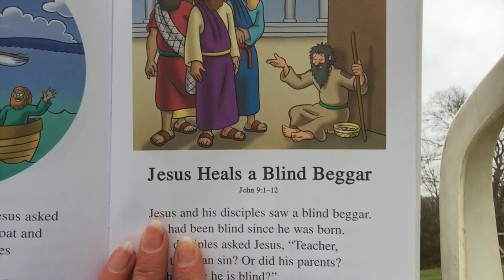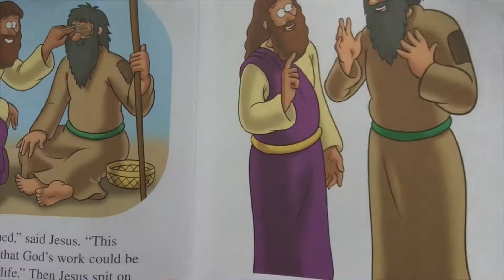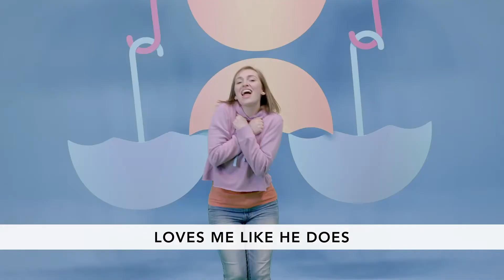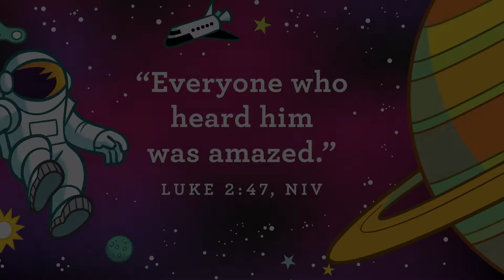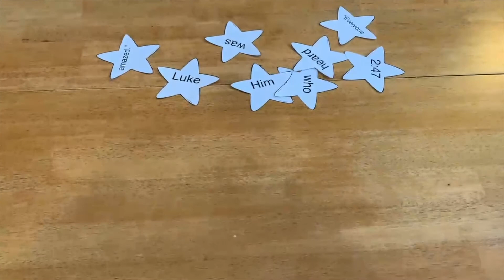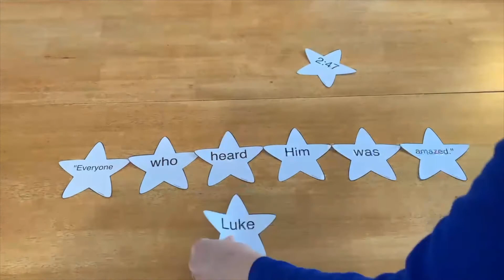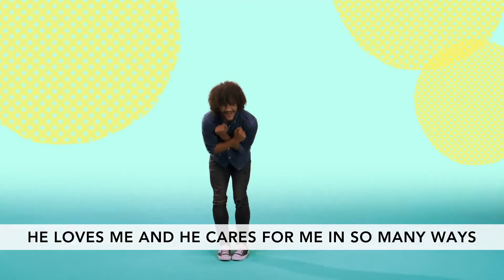Crossroads Kids | Toddler - Kindergarten | January 30 - 31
Welcome to our Crossroads Kids online service. This service is for students aged Toddler - Kindergarten. We hope that you enjoy this time of worship, bible story, and memory verse, with an emphasis on our Kids missions Project.

Copyright Think Orange